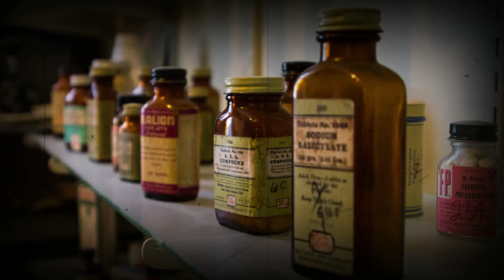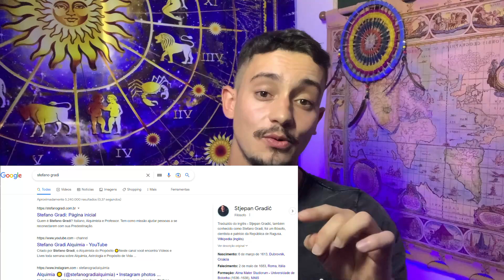Os Misteriosos Médicos da Peste Negra e Como Eles Curavam a doença na Idade Média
Nesse vídeo veremos um pouco da História por trás dos médicos da Peste Negra, a pior pandemia da história! Veremos que além das Profecias de Nostradamus para o futuro, ele trabalhou como médico e ajudou muitas pessoas e a população da Europa medieval a controlar os avanços da doença. Usando conhecimentos do Antigo Egito e de todos os Alquimistas da História assim como Leonardo da Vinci o Homem que inventou o futuro!

- Bauer, Susan Wise. The Story of the World: Activity Book Two: The Middle Ages – From the Fall of Rome to the Rise of the Renaissance.
- Haggard, Howard W. From Medicine Man to Doctor: The Story of the Science of Healing